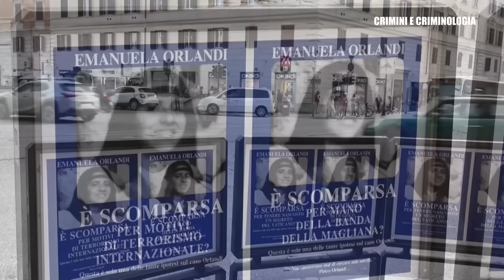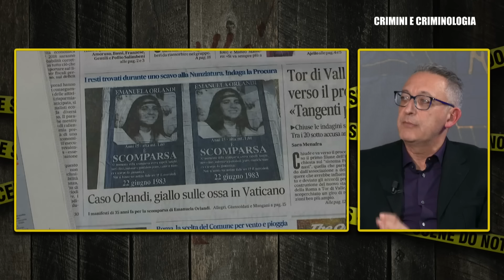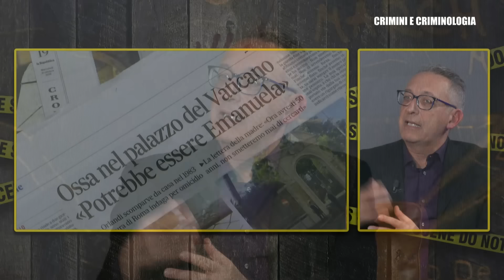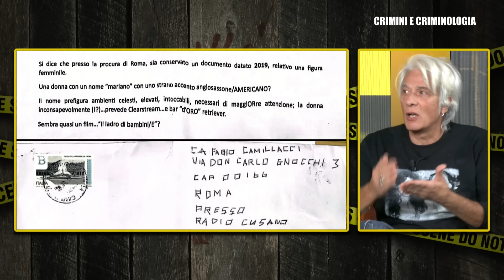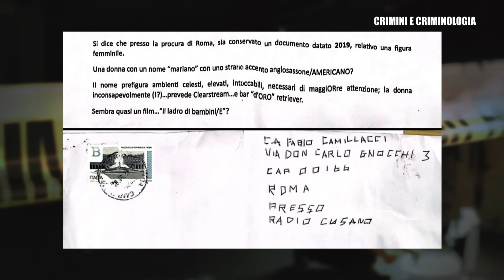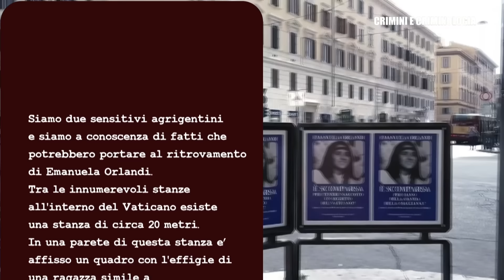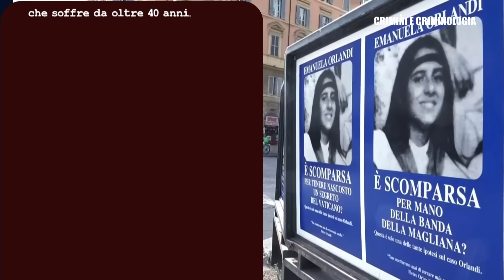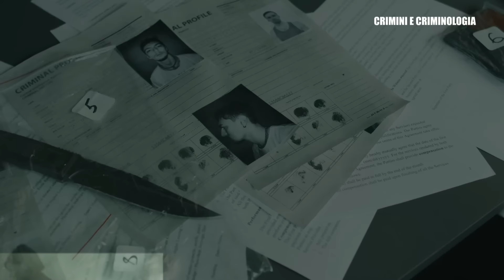CRIMINI E CRIMINOLOGIA. Emanuela Orlandi: inchieste, Commissione e lettera anonime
Su Cusano Italia TV (Canale 122 del digitale terrestre), puntata esclusiva di “Crimini e Criminologia” (tutte le domeniche in diretta dalle 21.30 alle 23.30: speciale Emanuela Orlandi. Nel corso della trasmissione, infatti, è stato svelato il contenuto della lettera anonima indirizzata al nostro giornalista Fabio Camillacci e alla famiglia Orlandi, in merito alla scomparsa di Emanuela. Una lettera fatta recapitare nei primi giorni di novembre a Radio Cusano Campus, alla cortese attenzione di Fabio Camillacci del Cusano Media Group. Il contenuto della lettera anonima è stato svelato in diretta tv insieme a Pietro Orlandi. Una lettera giunta anche alla famiglia Orlandi. Mentre, con la grafologa e giornalista Candida Livatino è stata analizzata la calligrafia dell’autore della lettera anonima relativa all’intestazione della missiva. Inoltre, è stata anche l’occasione per approfondire i recenti sviluppi del caso Orlandi visto che in questo 2023 è stata aperta per la prima volta un'inchiesta in Vaticano, è stata avviata una nuova indagine presso la Procura di Roma ed è stata istituita un'apposita Commissione parlamentare d'inchiesta. Altri ospiti intervenuti: il giornalista e scrittore Mauro Valentini e l’artista Francesca De Bartolo in arte “Mistral” che ha realizzato una splendida opera dedicata alla scomparsa di Emanuela Orlandi e dal titolo “Enigma”; anche questa svelata in diretta tv. Mentre per la rubrica “Lente d’ingrandimento”, il consueto appuntamento con l’Osservatorio Criminologico di “Crimini e Criminologia”, ospite: la psicoterapeuta, criminologa e giornalista Barbara Fabbroni.